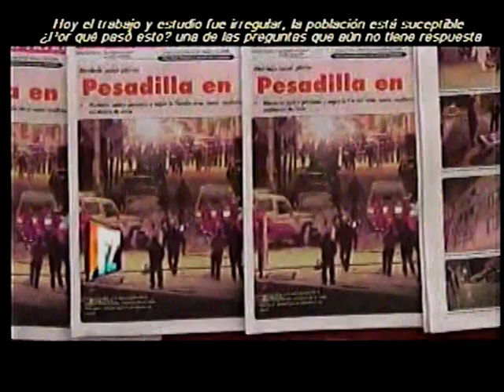Oruro vivio un 14 de Febrero lleno de miedo, los escolares no fueron al colegio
Y Oruro apenas se va recuperando de lo que fue el fatidico 14 de Febrero.. un dia despues de la segunda explosion